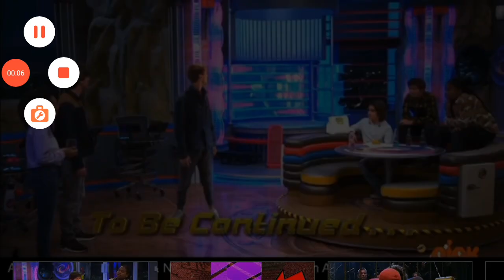Danger Force, Henry returns!